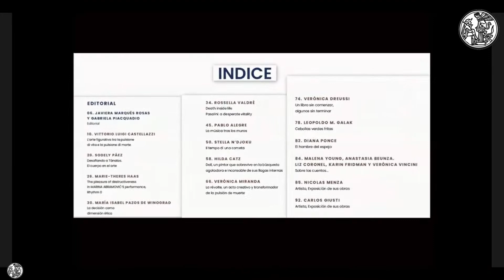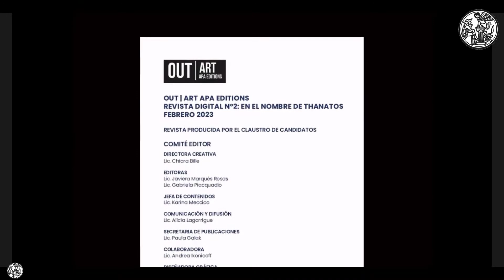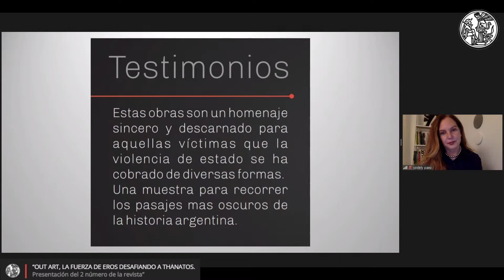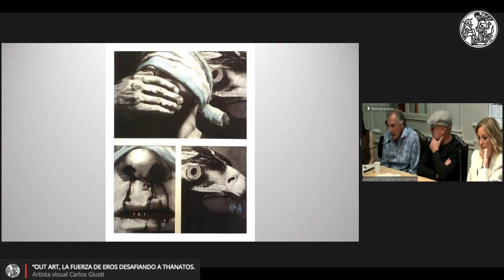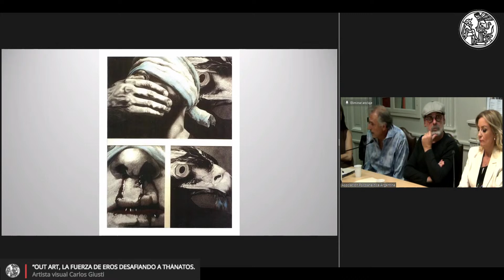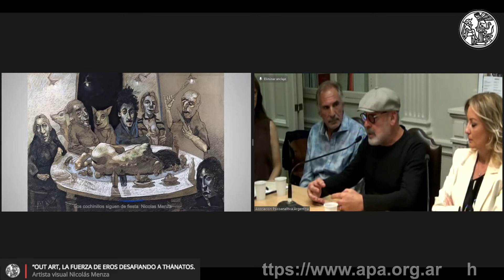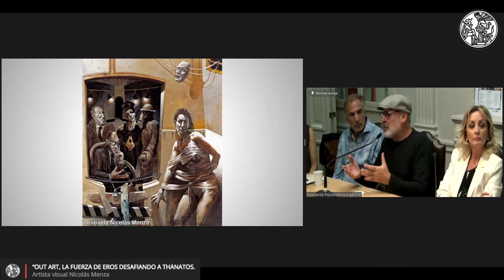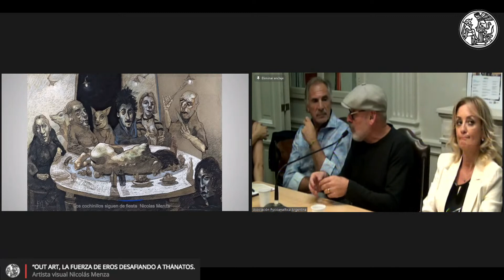“Out Art, la fuerza de Eros desafiando a Thánatos. Presentación del 2 número de la revista”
Día: 30/03/2023  Hora: 20:00 a 21:30

Apertura de la actividad: Dra. Gabriela Goldstein y Lic. Christian Lopardo.

Autores invitados al Panel:Artista visual Nicolás Menza, Artista visual Carlos Giusti y Psic Sodely Páez.

Conduce: Lic. Chiara Bille

Coordina: Lic. Gabriela Piacquadio y Lic. Javiera Marqués Rosas.